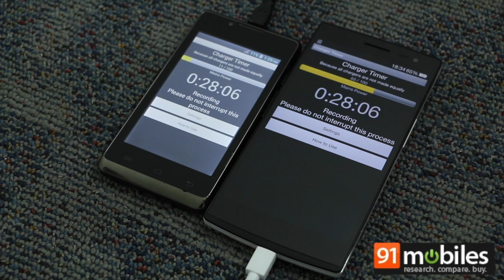Oppo Find 7: Rapid Charge Showdown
While most Android smartphones take a few hours to charge their battery to the capacity, Oppo Find 7, with its VOOC charging technology does it in just about an hour. So here we put it to the ultimate test head to head with another Android smartphone, to find out in reality how fast this new technology really is.

About Us:

91mobiles.com is the largest gadget research site in India that provides tools, reviews & rich content to help people decide which gadget best suits their needs. The platform also helps users to find best  prices/offers for the gadgets.